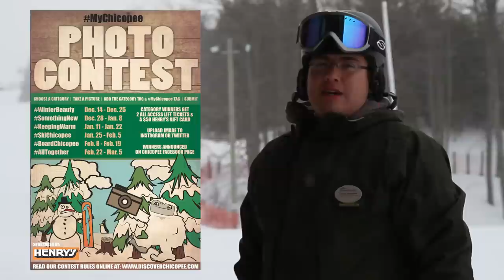The Rush Episode Six - January 24th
Kylie and Carlos talk about Jenna Blasman making the Canadian Olympic Team, the new Chicopee BlackBerry 10 app and the winner of the KeepingWarm category for the MyChicopee Photo Contest.